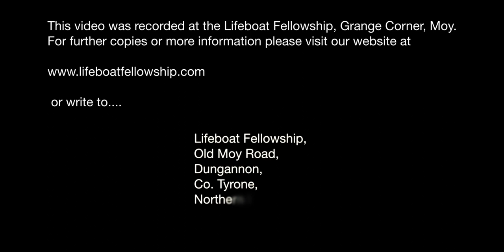God's Wonder Woman - Robert Little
Sunday Evening, 29th December 2019
Speaker: Robert little
Title: God's Wonder Woman
Luke 2:21-40